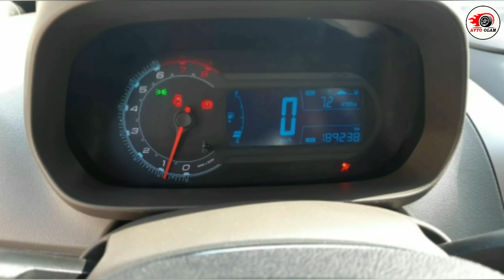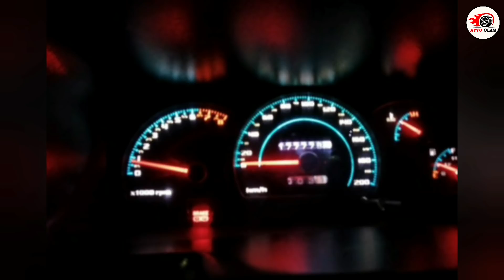MANA ENDI SHU MASHINALAR ARZONLADI JENTIRA KOBALT NEKSIYALAR.AVTO OLAM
ДИҚҚАТ ! Эркаклар ва Аёллар учун сайт🔻
💯%_ГАРАНТИЯ